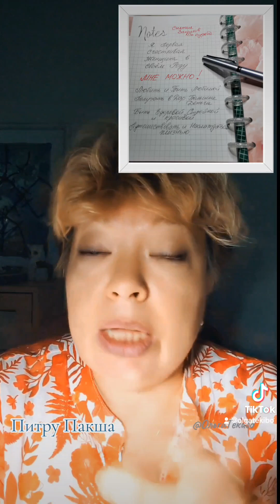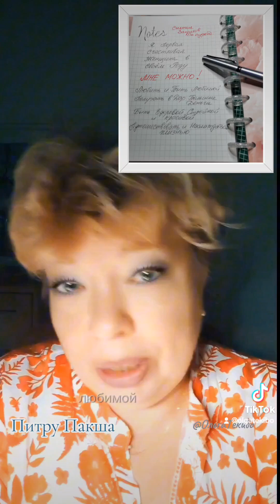Работа с РОДОМ с 29.09 по 14.10.2023г ПитруПакша Практика N1#olgatekibo